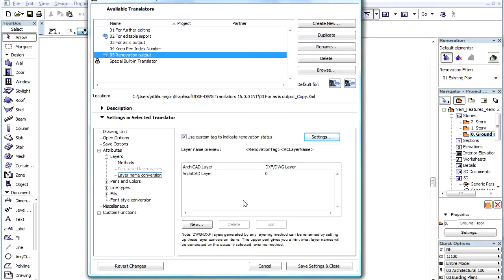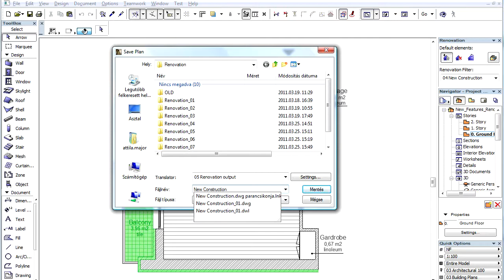Renovation in ARCHICAD - DWG export of renovation element types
ArchiCAD 15 New Features - Renovation
DWG export of renovation element types

In this video, we will learn how to export DWG of renovation element types with their own layers for each renovation status.